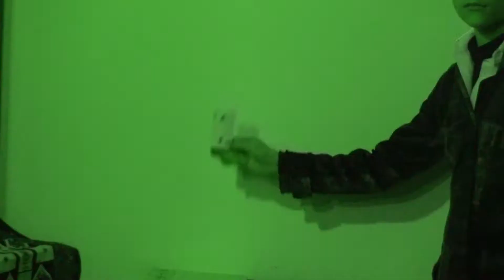Produzione delle carte dalle mani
Il vostro sogno è produrre delle carte dal nulla, come un grande manipolatore?

Con questo speciale “gimmick” farete diventare il sogno realtà e potrete far apparire sulla punta delle dita numerose carte da gioco, il tutto con naturalezza, semplicità e velocità.

Apparizioni... senza complicazioni!

• Richiede solo un minimo di pratica.

• Questo modello, rispetto a quello originario, ha subito modifiche sostanziali che ne hanno migliorato la funzionalità e la facilità di utilizzo.